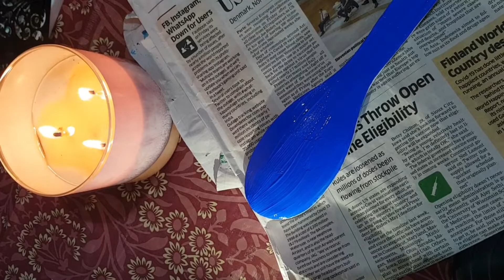Blue pottery art done on wooden spoons and plastic plates for kitchen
Blue pottery art done on wooden spoons and plastic plate.